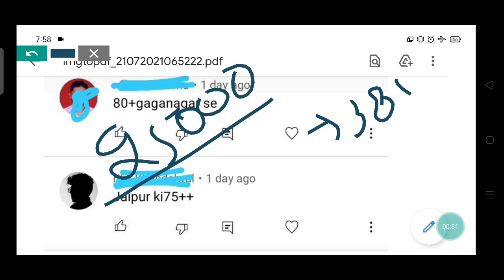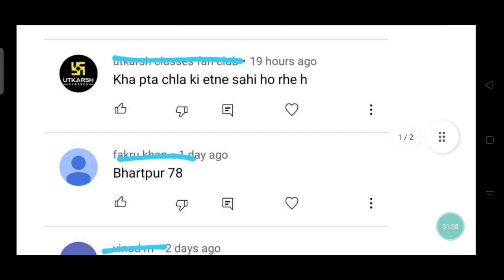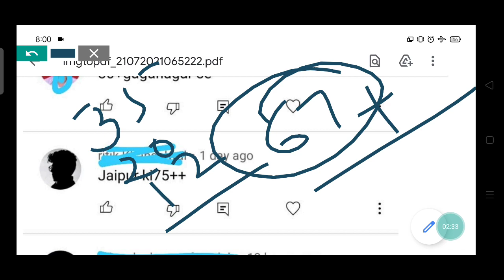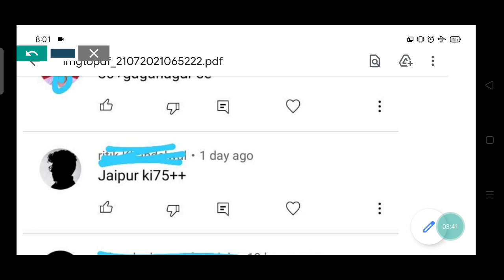rajasthan cooperative bank exam cut off 2021| cooperative bank cutoff marks | cooperative bank paper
Cooperative bank cut off
cooperative bank cut off 2021
cooperative bank cut off marks 2021
rajasthan cooperative bank cut off
rajasthancooperativebankexamcutoff marks
rajasthan cooperative bank cut off cooperative bank cut off marks 2021
rajasthan cooperative bank cut off marks
cooperative bank assistant cut off cooperative bank assistant cut off
rajasthan cooperative bank assistant cut off
rajasthan cooperative bank assistant expected cut off

rajasthan cooperative bank expected cut off 2021